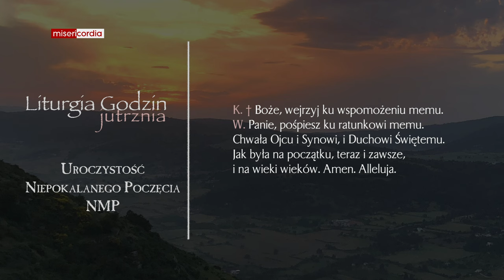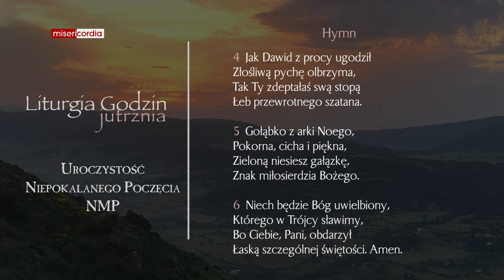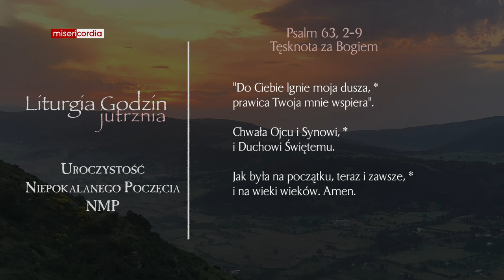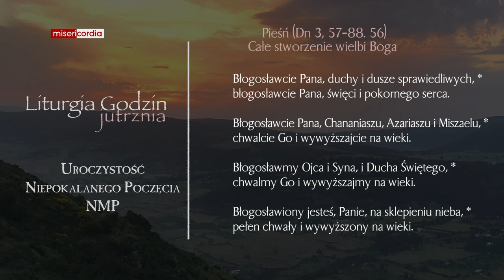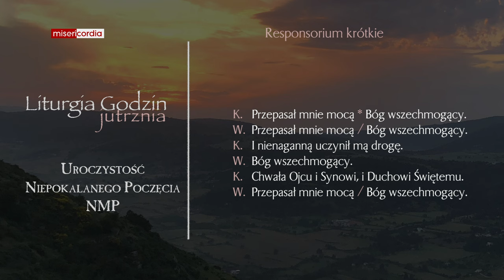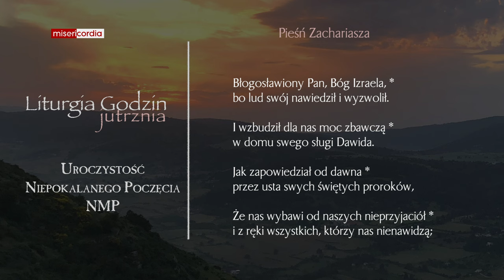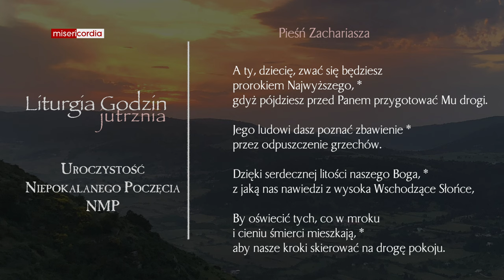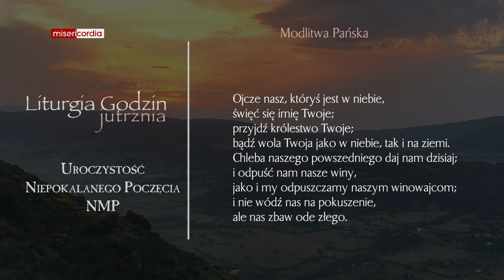Liturgia Godzin | Jutrznia | Uroczystość Niepokalanego Poczęcia NMP